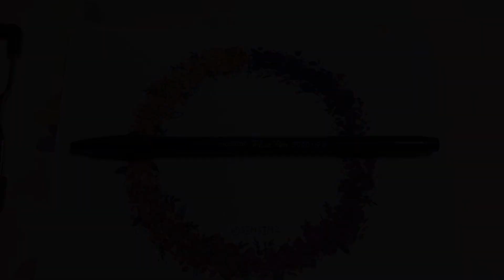모나미 플러스펜 수채화 일러스트 캘리그라피 꽃 리스 그림그리기